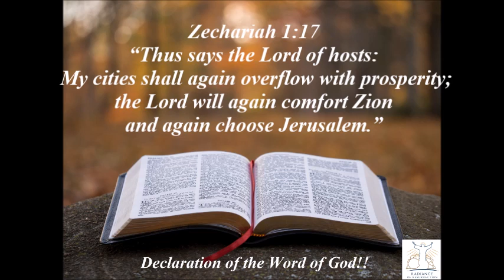Declaration of the Word of God | 16th Jan 2022 | Zechariah 1:17